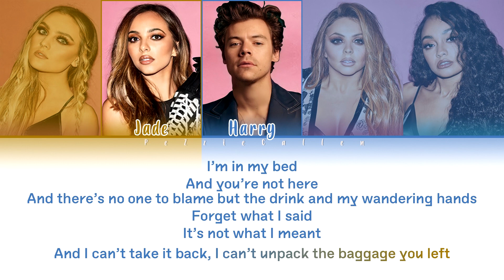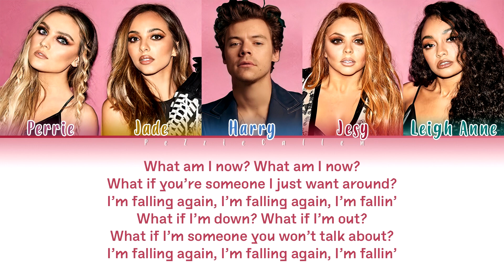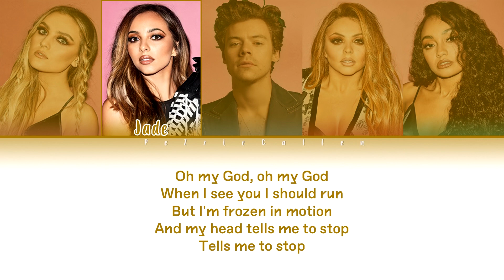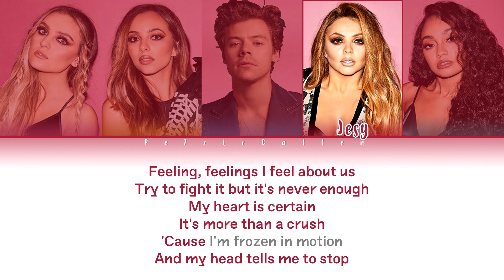Little Mix x Harry Styles - Falling (Color Coded Mashup Lyrics)